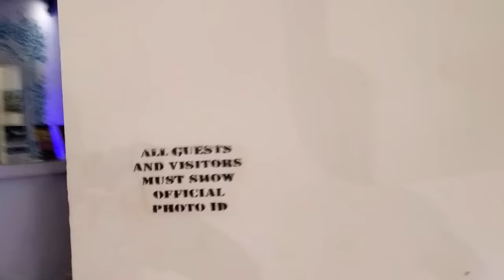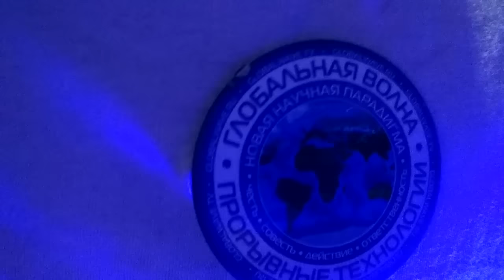Ночная жизнь квартала развлечений Сиам Рип - Камбоджа - Глобальная Волна - The Global Wave